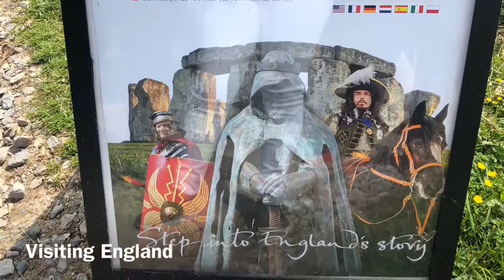CLOSER LOOK OF STONEHENGE | UK | BulabingTravels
Visiting the amazing Stonehenge of England